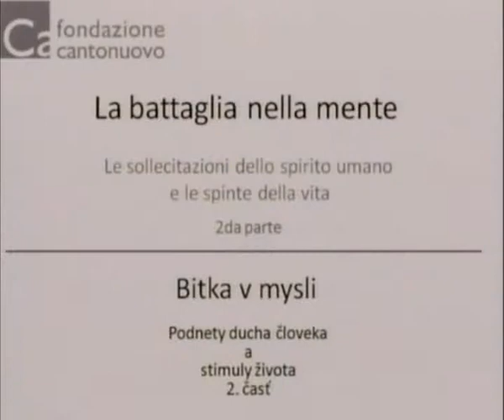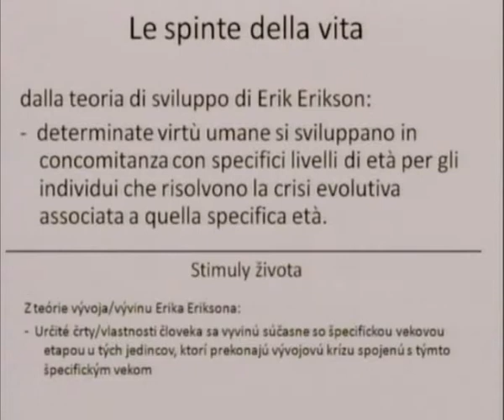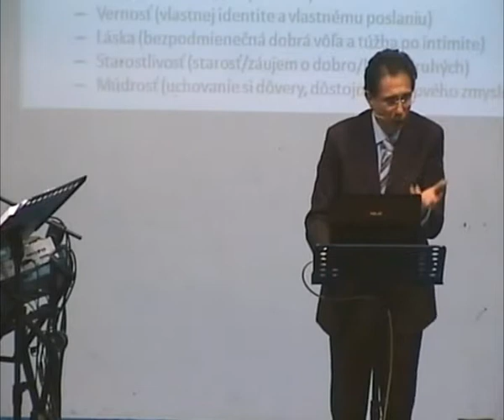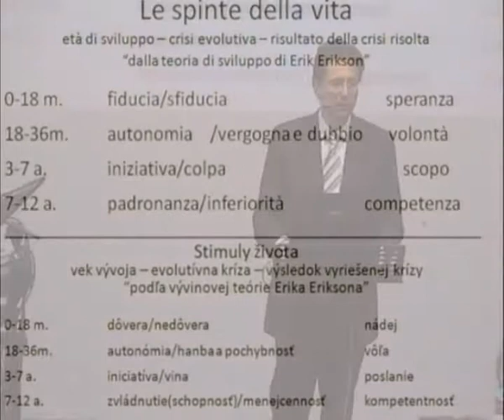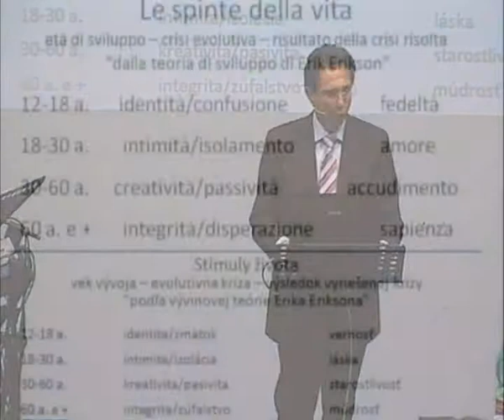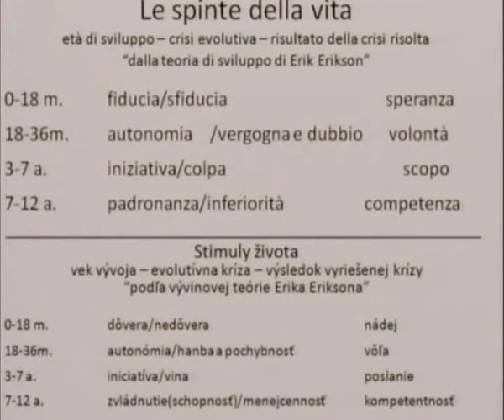(11) La battaglia nella mente - le spinte della vita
Serie Web Tv 2013: Il Regno di Dio